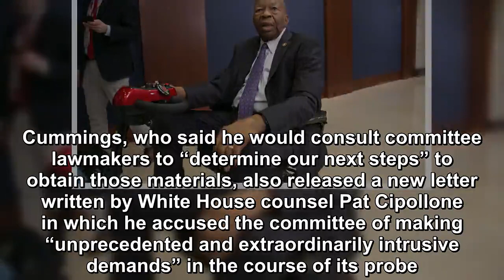House Democrat Elijah Cummings clashed with the White House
On Tuesday, House Democrat Elijah Cummings clashed with the White House, alleging that the Trump administration had refused to comply with Democrats’